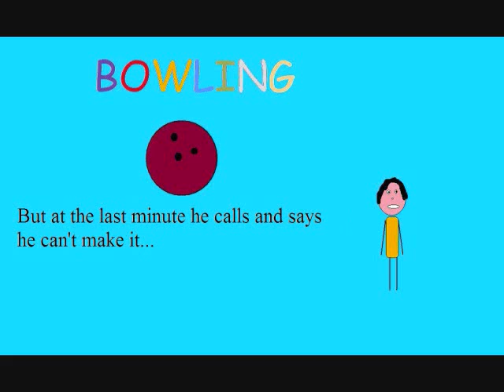under the weather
Jimmy say's what